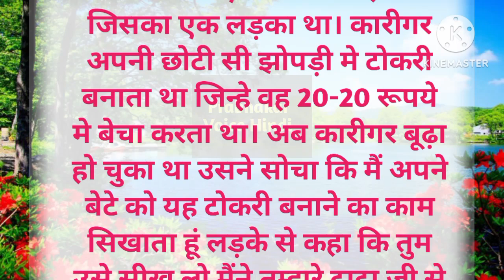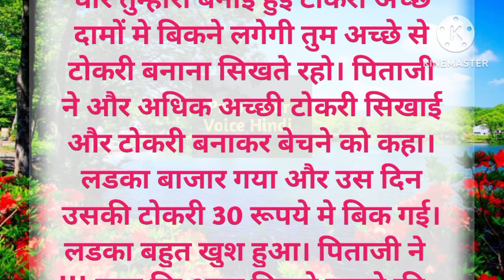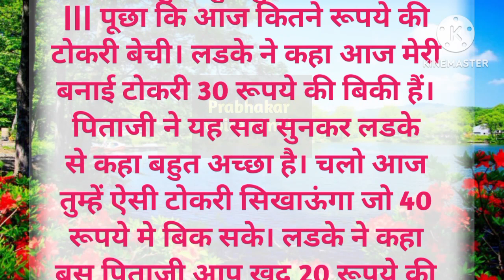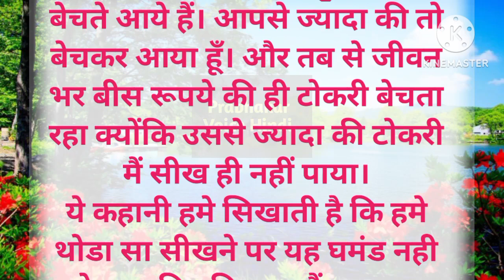एक छोटी सी कहानी बहुत बड़ी सीख || प्रेरणादायक कहानी || Short moral story